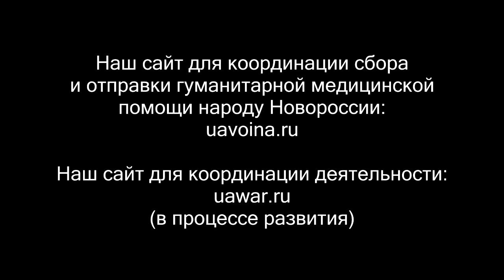Полное интервью лидера инициативной группы израильских антинацистов Равида Гора телеканалу Россия 1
14 ноября в центре Тель-Авива на бульваре Ротшильда инициативная группа антинацистов Израиля "Русский акцент" под руководством Равида Гора провела фотовыставку под открытым небом под названием: Куда пришла Украина, выйдя на Майдан".
Мероприятие было приурочено к годовщине начала выступлений на Майдане, приведшим страну в конце концов к расколу и гражданской войне.